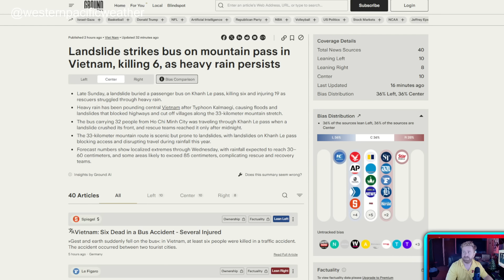NE monsoon impacts Vietnam and the Philippines and the westpacwx Long Range outlook